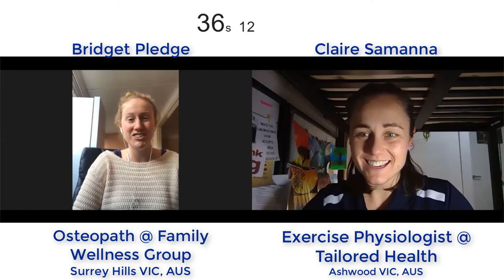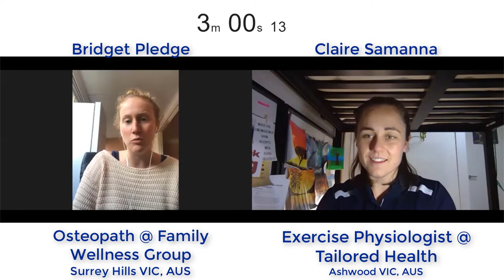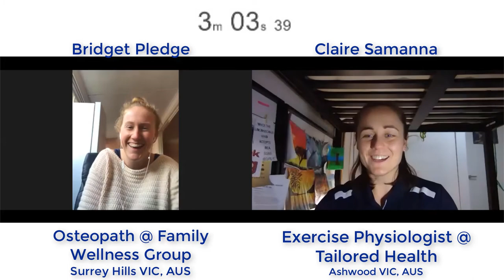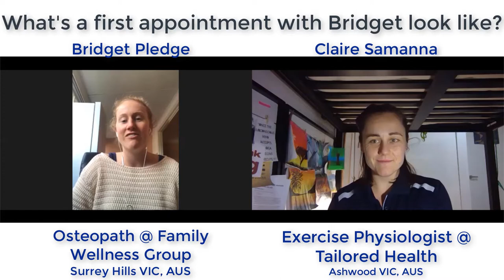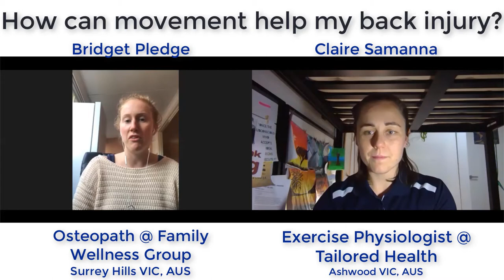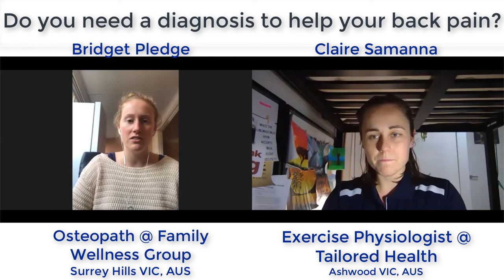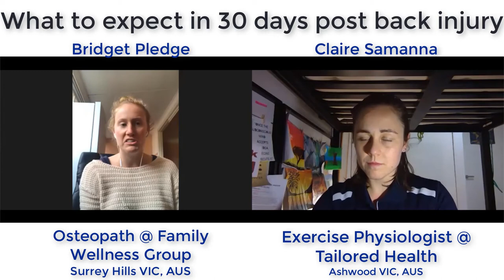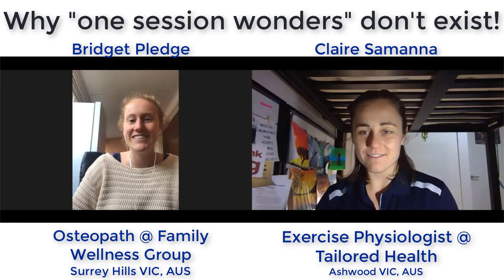Practical Pain Guidance Ep 1 Bridget Pledge Osteopath at Family Wellness Group